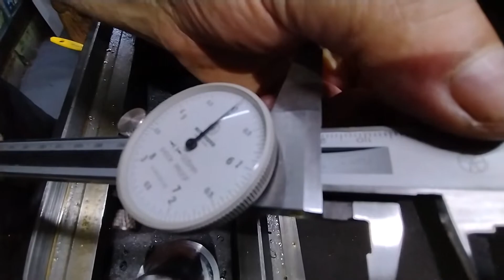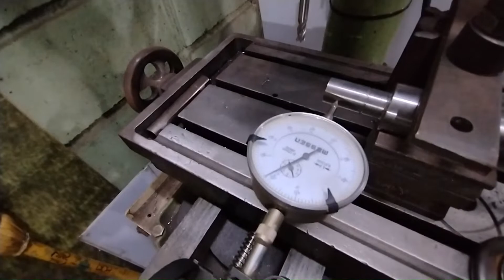FRIZADEIRA: REFORMA E MONTAGEM (RESTORATION)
RAPAZIADA BELEZA

Neste video ,vamos fazer a montagem e teste da frizadeira

@ deposito alvorada
@nova imperio aluminio